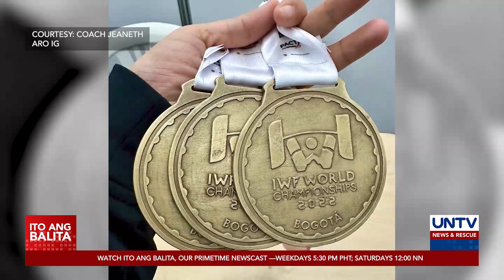Hidilyn Diaz, wagi ng 3 gintong medalya sa World Weightlifting Championships sa Colombia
Tatlong gintong medalya ang nasungkit ni Olympian Hidilyn Diaz sa idinadaos na 2022 World Weightlifting Championships sa Bogota, Colombia.